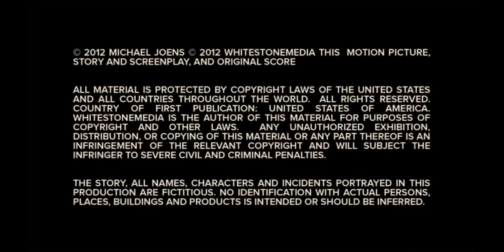A Day in Prayer